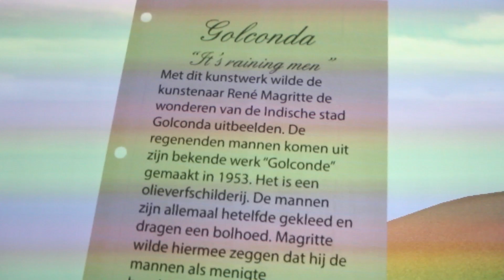Artist Impression 2013, Saxion, René Magritte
Artist Impression, een project van Saxion Hogeschool in Enschede, waarbij we een prototype hebben moeten maken voor een interactieve installatie in het museum De Twentse Welle in Enschede. Met als kunstenaar René Magritte en een aantal belangrijke elementen uit zijn werken.

Artist Impression
Saxion Hogeschool Enschede
Museum De Twentse Welle

Like & Reageer!